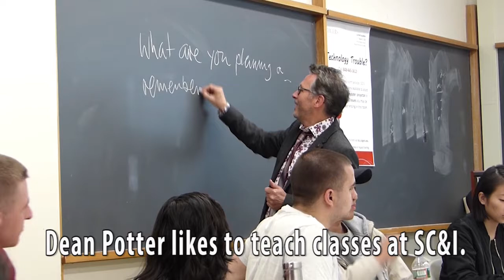A Day in the Life of SC&I Dean Jonathan Potter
See how Jonathan Potter, Dean of the School of Communication and Information, spends his day!